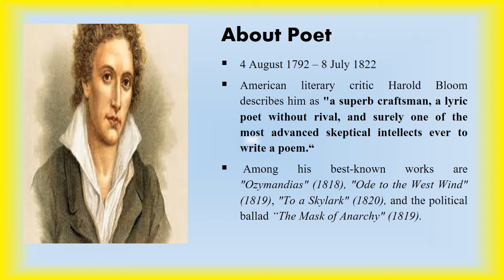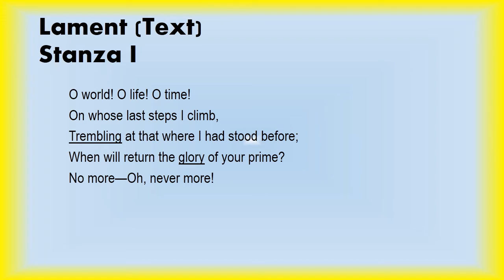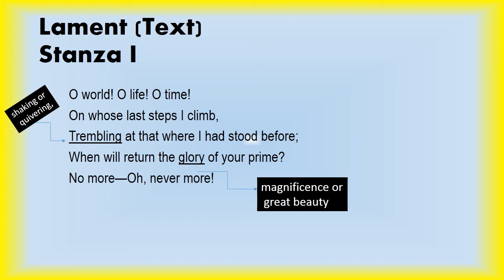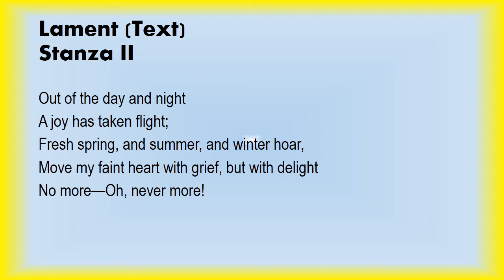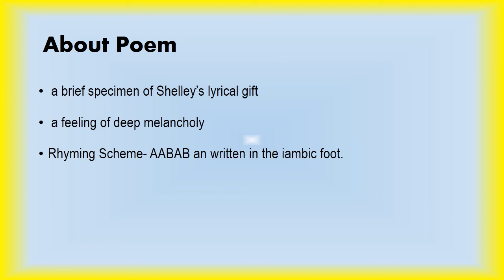Lament by P B Shelley || English Literature || BA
‘A Lament’ is a deeply pessimistic poem, like many others by Shelley. There is not the least touch of hope in the poem. It is a poem of unadulterated sadness which has a depressing effect upon the reader also.